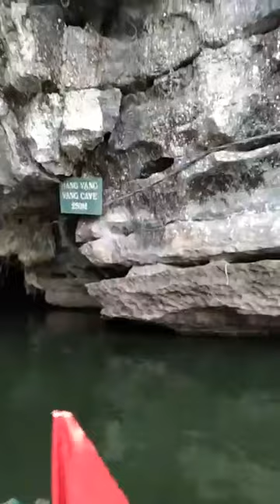Khám phá Tràng An Bái Đính, Ninh Bình 1